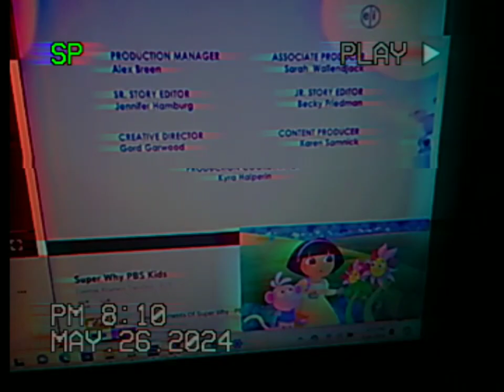Bendy Watches Lets Hear It For The Laurie Berkner Band Credits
fenton crackshell A Friend Like Unicornio from Dora Saves King Unicornio